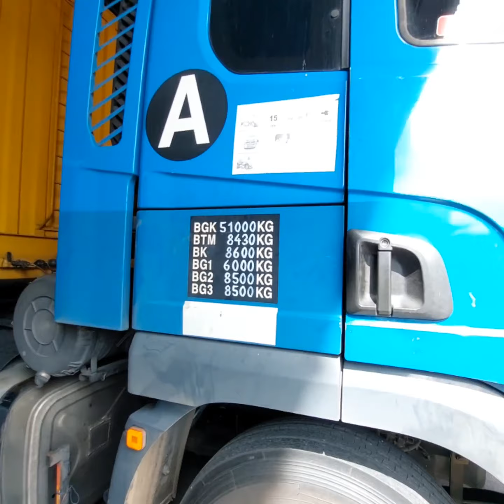HARI PERTAMA IKUT TRAINING LORI SHACMAN DENGAN CURTAIN SIDER DOUBLE DECKER 2022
pemandu : jumadi
asal : kota Kinabalu